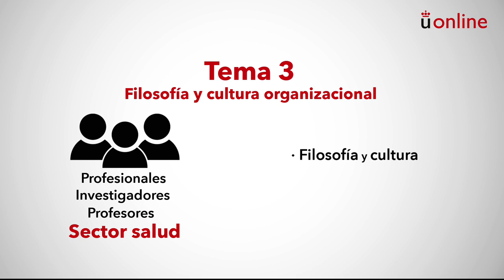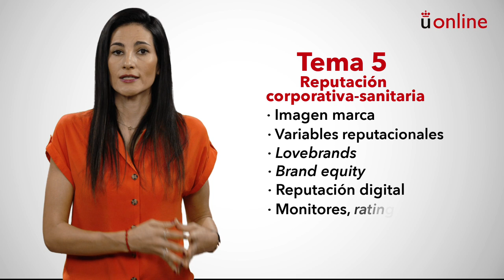Imagen, Reputación y Activos Intangibles. Presentación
Máster Universitario en Comunicación de la Salud  - Imagen, Reputación y Activos Intangibles. Presentación

aulavirtual.urjc.es
cied.urjc.es